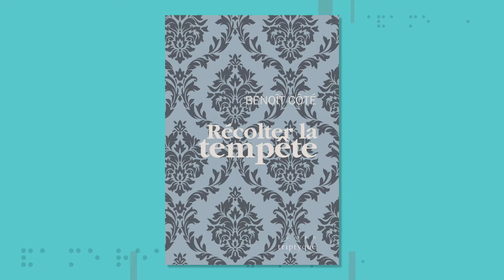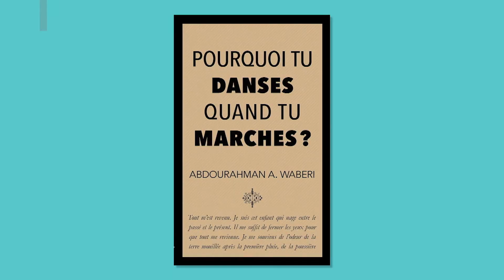Librairie sonore - Pourquoi tu danses quand tu marches? et Récolter la tempête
Gérald Cousineau nous présente Pourquoi tu danses quand tu marches? de Abdourahman A Waberi et Récolter la tempête de Benoît Côté.
Extrait de l'émission Ça me regarde, diffusée sur AMI-télé, samedi 15h.